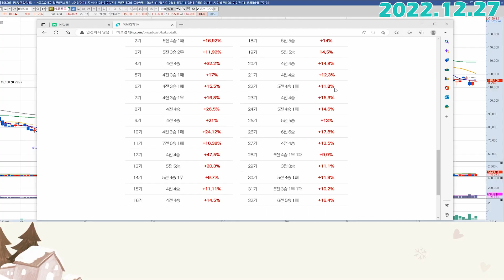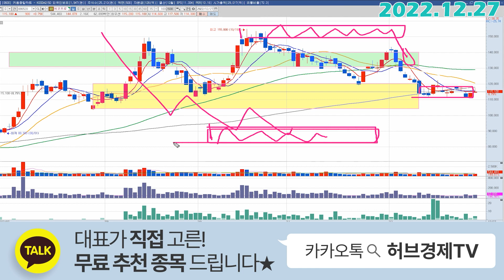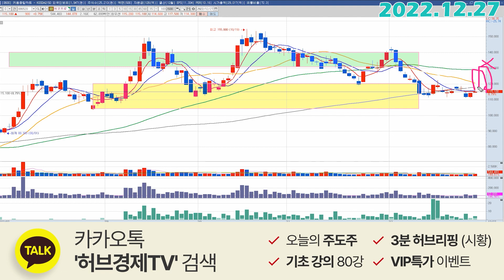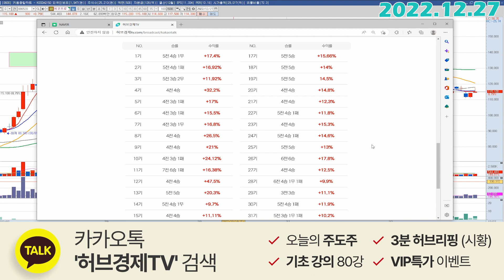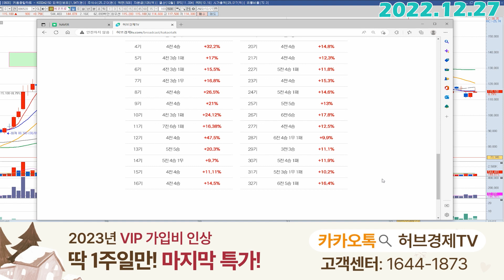에코프로 (086520) - 작은 박스권을 어떻게 요리하게 될까?